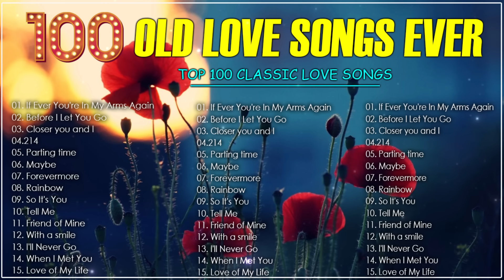Lionel Richie, MLTR, Westlife, Backstreet Boys,Bee Gees🎸Greatest Hits Old Love Songs 70s - 80s - 90s